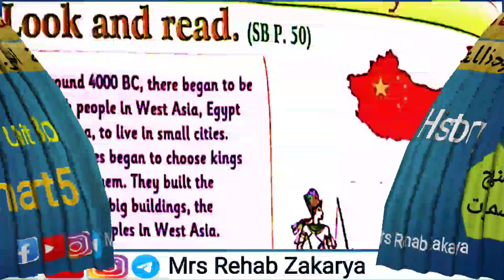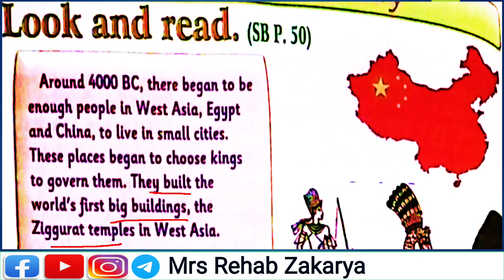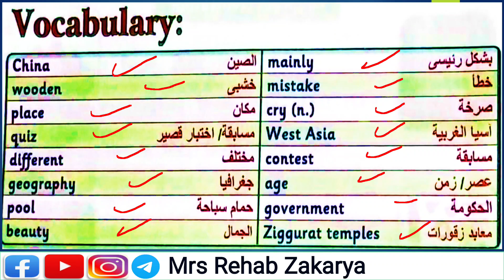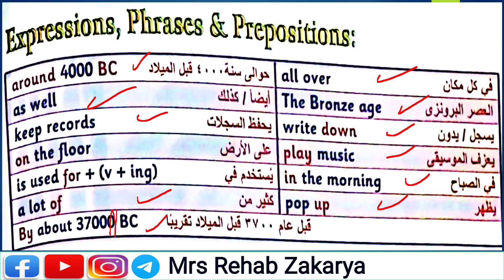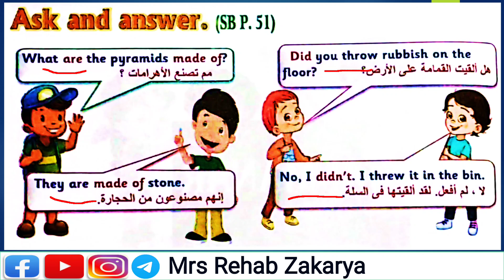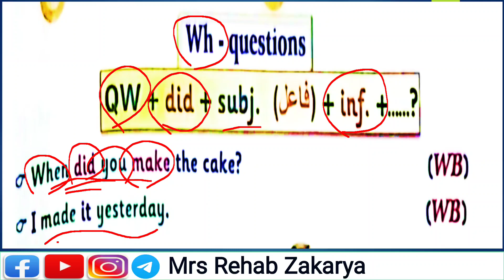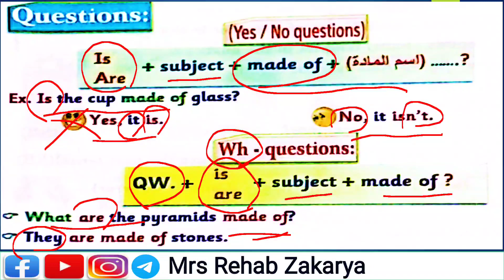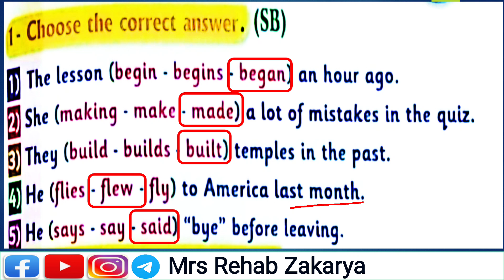Smart5 Unit 8b الصف الخامس الابتدائى منهج المستوى الرفيع سمارت الوحدة الثامنة الجزء الثانى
👈المستوى الرفيع للمعاهد النموذجية والمدارس الخاصة

بالتوفيق للجميع ❤️